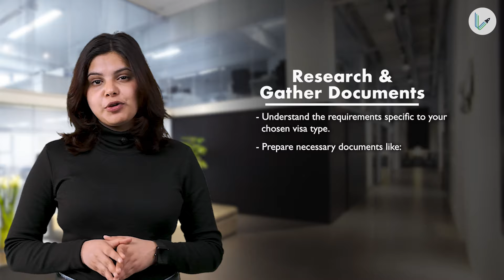USA Student Visa Application Process Explained | 7 Important Steps | Leverage Edu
In this video, we're breaking down the step-by-step process of applying for a USA Student Visa. From filling out forms to preparing for interviews, we've got you covered with all the essential information you need to successfully navigate this important journey. Watch now to ensure you're well-prepared for every stage of your visa application process!